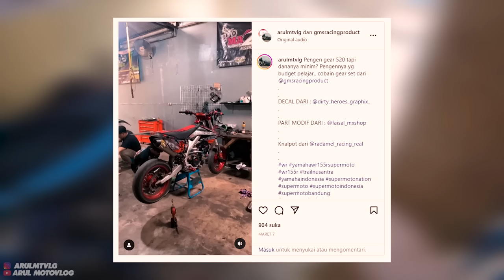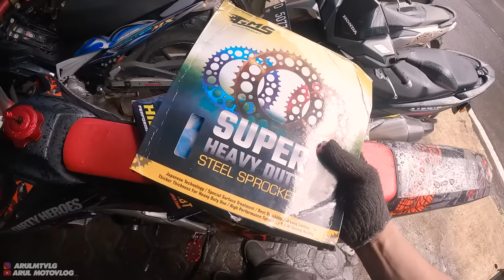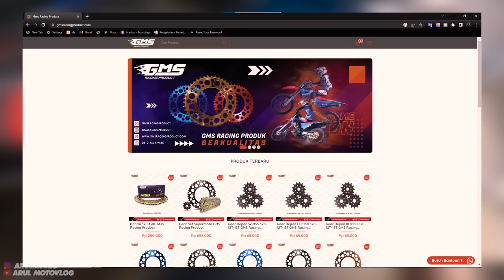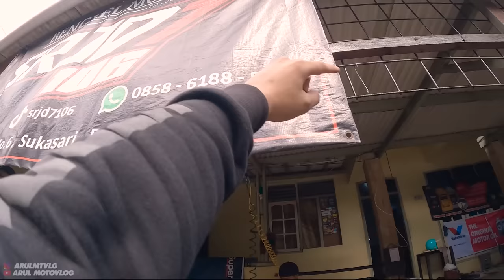MAU GANTI GEAR SET SUPERMOTO TAPI BINGUNG SAMA UKURANNYA?? COBAIN INI!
UNTUK PEMBELIAN DECAL BISA KE INSTAGRAM DIRTY GEROES GRAPHIX

UNTUK PEMBELIAN PART MODIF BISA KE INSTAGRAM FAISAL MXSHOP

Alat Recording :
1. Gopro Hero 10 Black
2. Media Mod Original Gopro Hero 10
3. Mic Eksternal dacosta
4. Helm RSV FF500